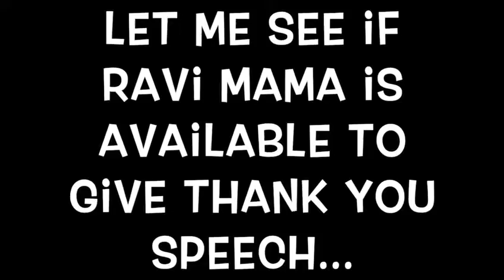Fun stuff by friends for my birthday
Ravi Gopalakrishnan’s birthday